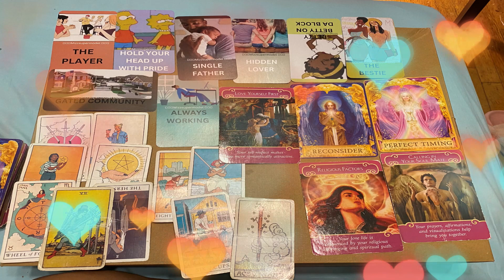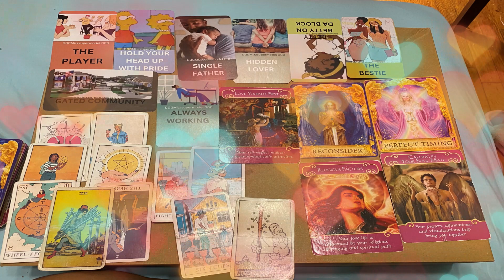DIVINE FEMININE KEEP GRINDING RECONSIDER THINGS WITH DIVINE MASCULINE IT WILL ALL WORK OUT TAROT